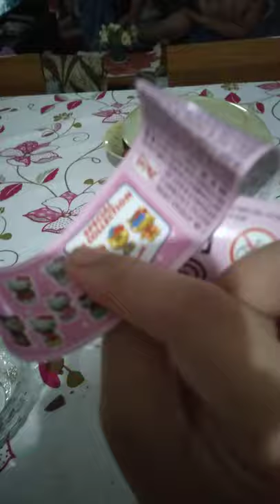lets open hello kitty chocolate eggs!